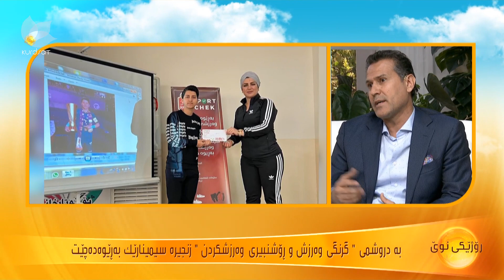بەرزكردنەوەی ئاستی هۆشیاری وەرزشی و گەیاندنی سودەكانی